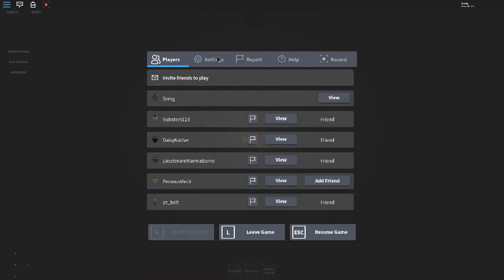Gold Sqn Execution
he bled out midway so we executed him instead of interrogating him